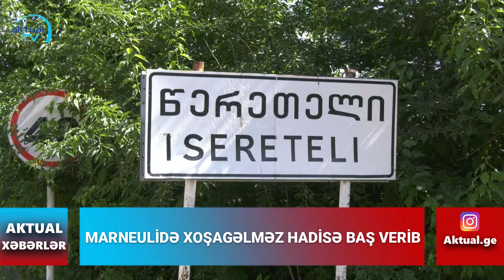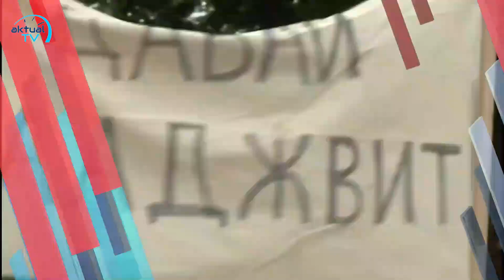🛑 AktualTv-də May ayının 30-a olan "Xəbərlər Buraxılışı" - CANLI VİDEO